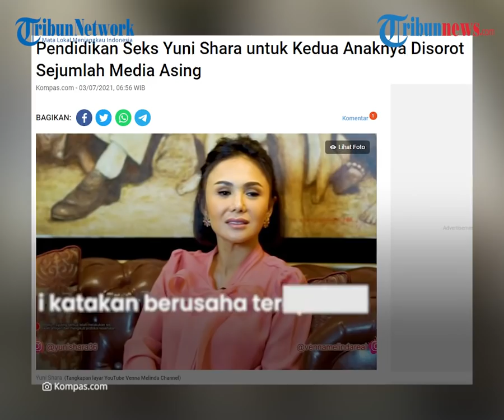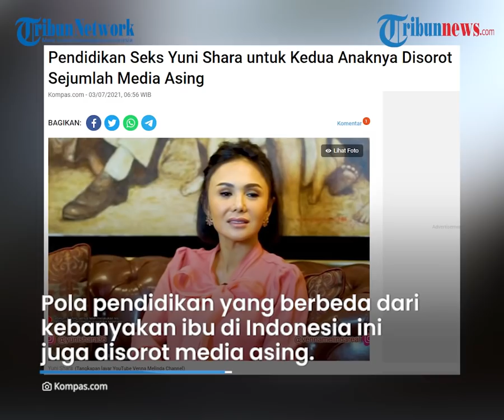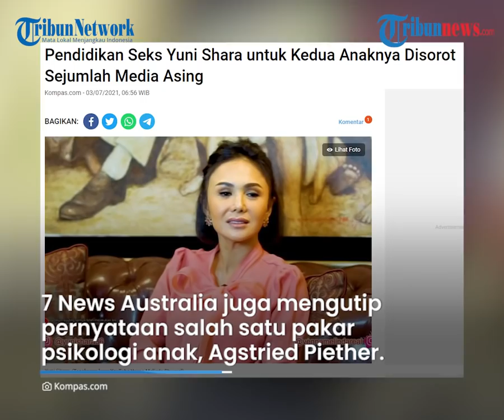Ucapan Yuni Shara soal Dirinya Dampingi Anak Nonton Film Dewasa Disorot Media Asing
TRIBUN-VIDEO.COM - Penyanyi Yuni Shara menjadi sorotan publik beberapa waktu terakhir.

Hal ini disebabkan karena pernyataan yang ia lontarkan saat jadi bintang tamu di kanal YouTube Venna Melinda.

Pernyataan penyanyi Yuni tersebut ternyata tak hanya jadi sorotan di Indonesia, tapi juga luar negeri.

Baru-baru ini, nama Yuni Shara mendapatkan sorotan media tentang bagaimana ia memberikan pendidikan seks kepada kedua putranya.

Cavin Obrient Salomo Siahaan adalah putra pertamanya yang berusia 19 tahun dan Cello Obient Siahaan adalah keduanya yang berusia 17 tahun.

Sebagai orangtua tunggal, Yuni mengatakan berusaha menerapkan pemikiran terbuka terbuka terhadap kedua putranya, termasuk perihal sensitif, seks.

Dikutip dari Kompas.com, hal itu diungkapkan penyanyi berusia 49 tahun di channel YouTube Venna Melinda, yang kemudian mejadi viral, tak hanya di Indonesia, tapi juga di luar negeri.

Pernyataannya cukup memicu pro dan kontra, sehingga Venna memberikan klarifikasi yang ditayangkan di akun Instagram pribadinya.

Venna mengatakan, dalam percakapannya dengan Yuni di channel YouTube itu Yuni tidak pernah menyampaikan bahwa memperbolehkan anak-anaknya menonton film dewasa.

Pola pendidikan yang berbeda dari kebanyakan ibu di Indonesia ini ternyata tak hanya menuai perhatian dari dalam negeri, tetapi juga disorot media asing.

Seperti di India.com, media yang berbasis di India menyebutkan bahwa Yuni Shara, menolak untuk menjadi kuno dan menonton film porno dalam upaya untuk mengajari putranya, tentang apa yang boleh dan tidak boleh dilakukan tentang seks dalam kehidupan nyata.

"Anak-anak saya juga berpikir terbuka. Tidak mungkin anak-anak kita saat ini tidak menonton film porno, baik itu 'anime' atau jenis lain yang tersedia saat ini," ujar Yuni seperti yang dilansir dari India.com pada Kamis (1/7/2021).

Selain itu, The Sun media yang berbasis di Inggris ini mengutip pernyataan Yuni Shara untuk dijadikan penggalan judul, "I watch Pornhub with my two teenage sons...".

The Sun menyebutkan, bahwa Yuni adalah ibu yang mendidik putra remajanya tentang seks secara terbuka.

Dalam artikel yang dimuat pada Selasa (29/6), The Sun melaporkan kalau artis 49 tahun ini disebut 'sangat menyeramkan' oleh para kritikus lantaran menonton film biru bersama putranya.

Menurut Yuni, mereka menonton film porno bersama untuk mengajari kedua remaja tersebut tentang apa yang boleh dan tidak boleh dalam kehidupan nyata.

Media asing lainnya yang menyorot pernyataan Yuni Sara adalah portal media asal Australia, 7 News Australia.

Media itu membuat judul "Indonesian mum Yuni Shara watches PornHub with her teenage sons to ‘educate’ them about sex" (Ibu asal Indonesia Yuni Shara menyaksikan film porno dengan anak laki-laki remajanya untuk memberi edukasi soal seks).

Di dalamnya, media itu mengutip ucapan Yuni soal anak-anaknya yang berpikiran terbuka.

Menurutnya, anak-anak seusia itu pasti sudah pernah menyaksikan film porno, baik dalam bentuk anime atau apa pun.

7 News Australia juga mengutip pernyataan salah satu pakar psikologi anak, Agstried Piether.

Menurutnya, apa yang dilakukan Yuni tidak sepenuhnya salah.

"Ketika kita memergoki anak nonton film porno, sepanik apapun kita sebaiknya kita tidak marah. Karena akhirnya anak hanya akan melakukan lagi dengan diam-diam," kata Agstried.(Tribun-video.com/ Kompas)

Artikel ini telah tayang di Kompas.com dengan judul "Pendidikan Seks Yuni Shara untuk Kedua Anaknya Disorot Sejumlah Media Asing", Klik untuk baca